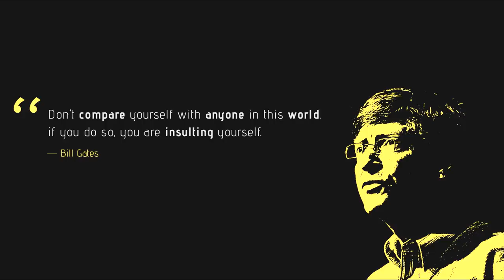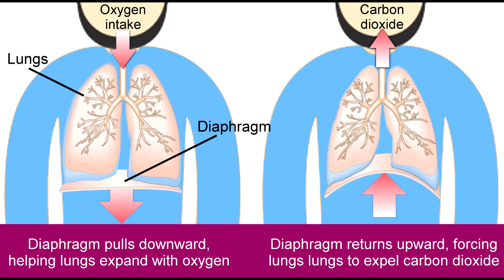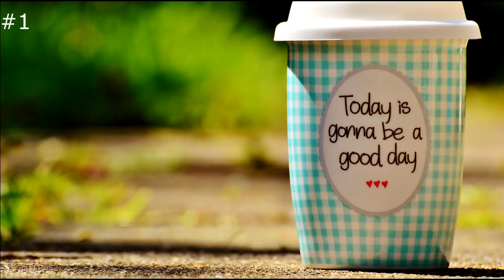5 Simple Things You Can Do To Deal With Your Anxiety!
5 simple things you can do to deal with your Anxiety!

Hope this video will help you to deal with your anxiety.

Here are top thriller/mystery movies based on social media! Enjoy!